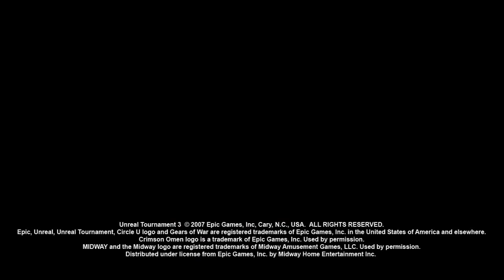Unreal Tournament 3 | PC | HD